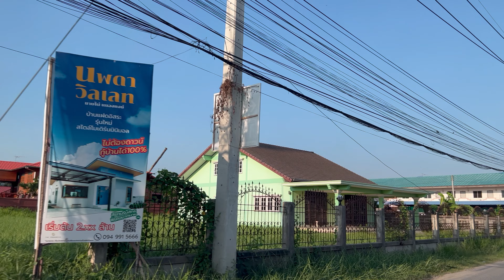4K 🇹🇭 🌴🚘🌴 Relaxing Street view in TH CHONBURI | หนองไม้แดง หนองรี ท้องคุ้ง ชลบุรี EP.2868